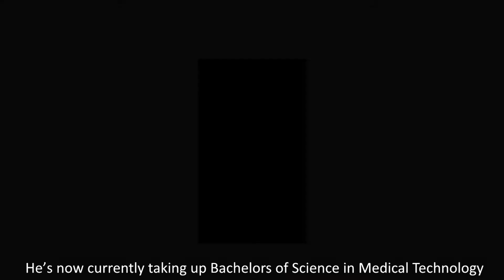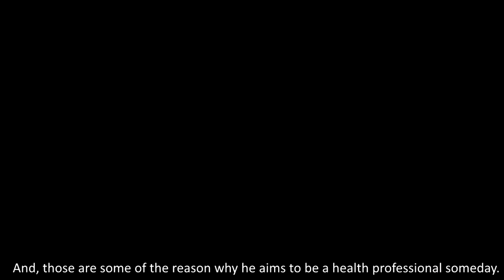Get to know me in 2 minutes! (A Creative Work)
This is a creative introduction video for the course that I'm in, GEC-Gender & Society, hope to know you guys more!